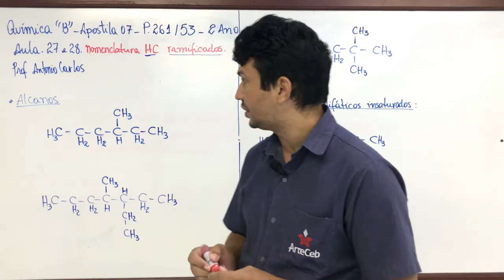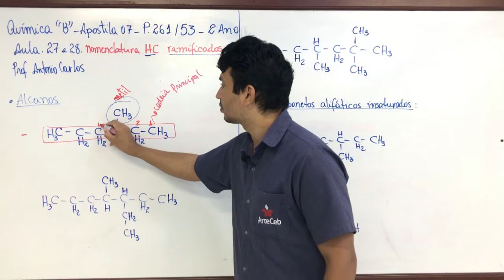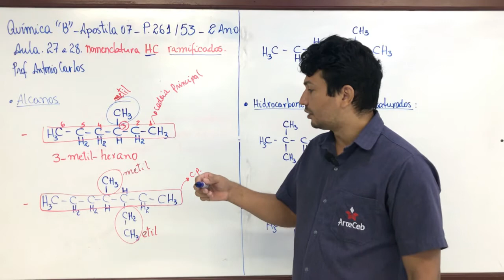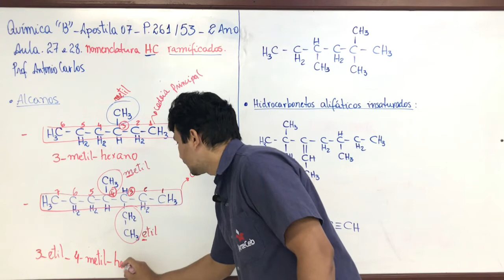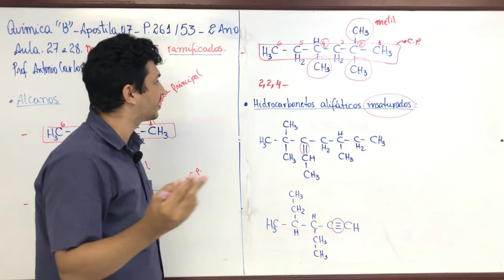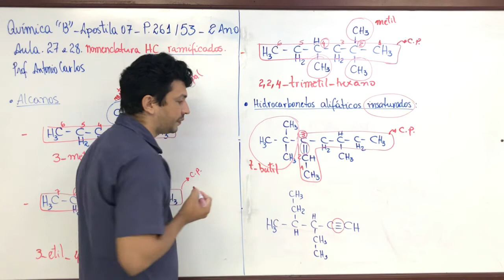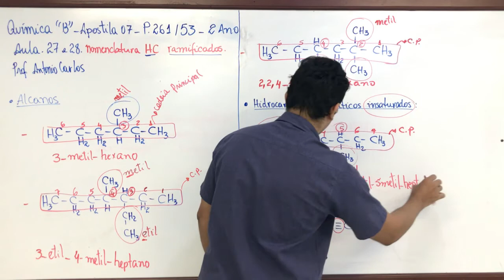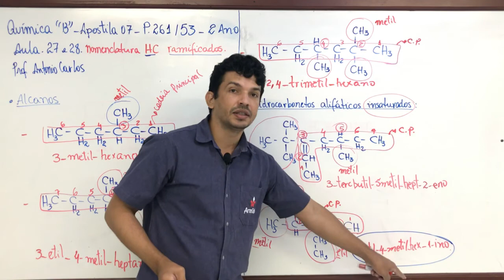08/09 - 2° ANO (EM) - QUÍMICA B - AULAS 27 E 28 - NOMENCLATURA HC RAMIFICADOS - ANTÔNIO CARLOS